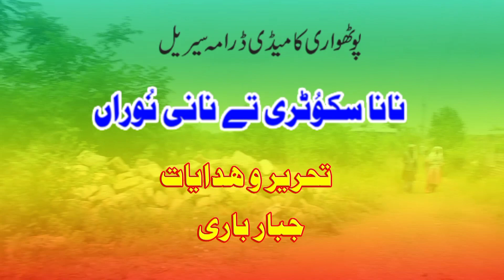SultanTv👑 Very funny pothwari drama 2023. nana & nani.Episode 2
SultanTv👑 Nana Scootri & Nani Noorahn.Eposode 2. Another very funny Pothwari drama by SultanTv.